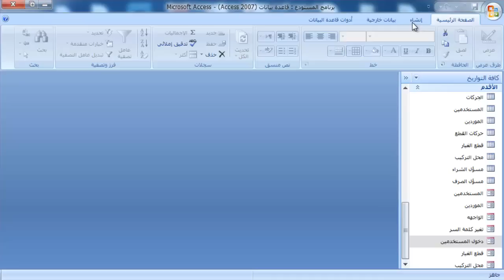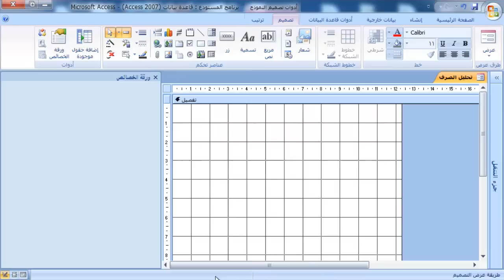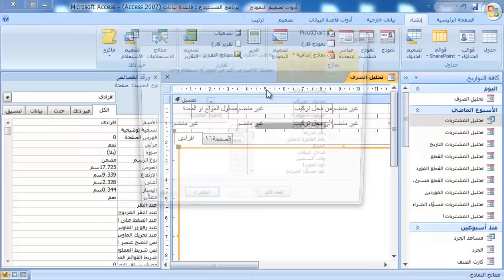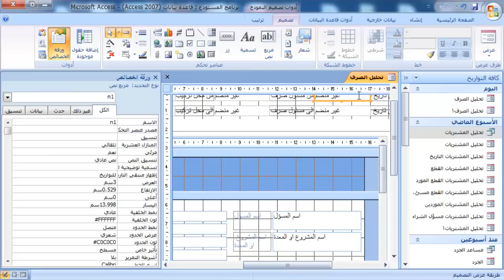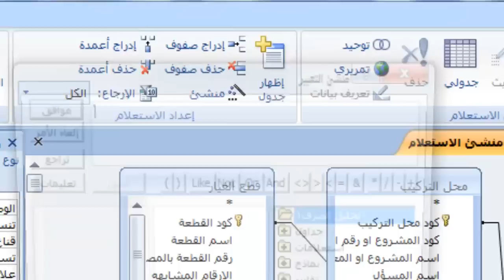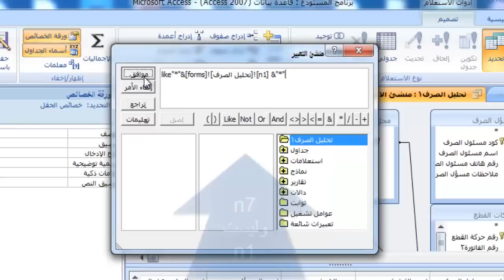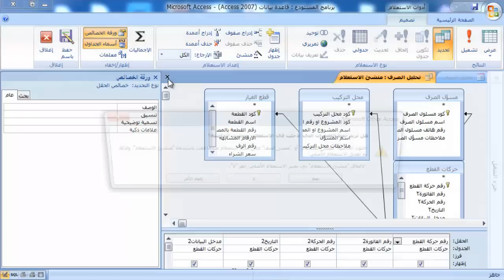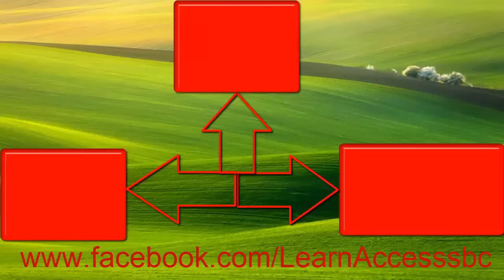تحليل الصرف توزيع الصرف على مراكذ التكلفة شرح اكسس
صفحة القناة
السلام عليكم مرحبا بكم في قناة سيد بدران  وان شاء الله في تعاون مستمر
شكرا لكم واتمنى لكم الاستفادة القصوى سعيد باستفساراتكم